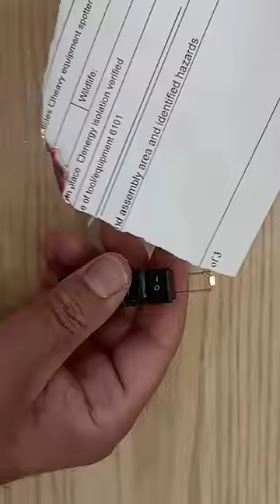How to make electric lighter at home using super capacitor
Hello friends in today's video I m going to make an electric lighter using super capacitor as rechargeable battery. Capacity of super capacitor used in this project is 60F 2.7V, 60F = 60000000uf.
Super capacitor's fully charge in only 90 seconds.